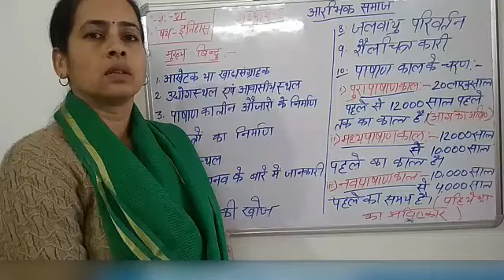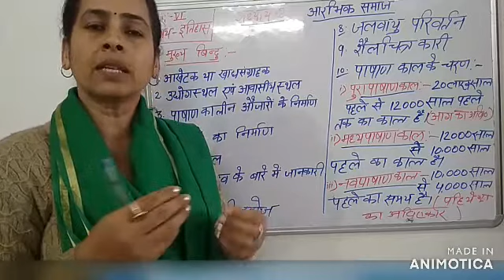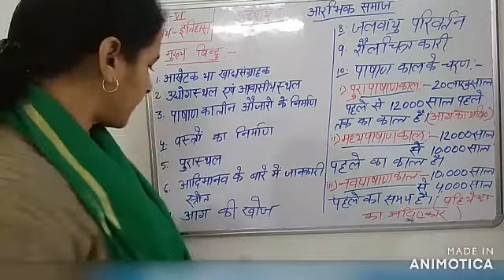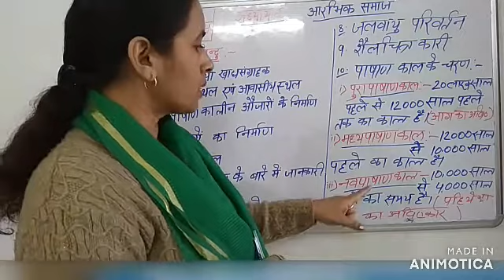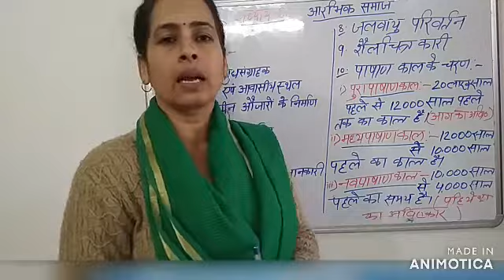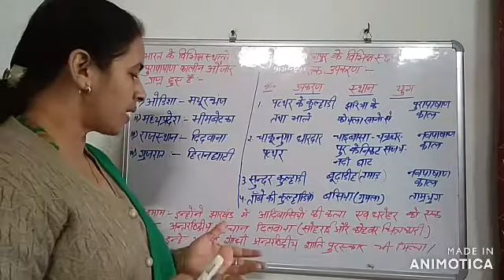HISTORY CLASS 6 आरंभिक समाज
BY NEELAM KUMARI TGT MS BETARNAWATAND CHANDWA